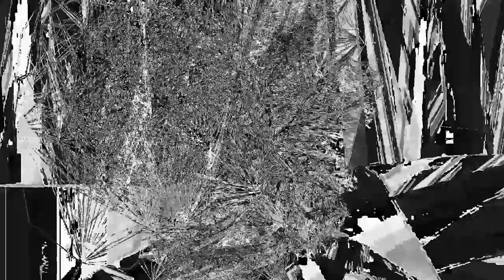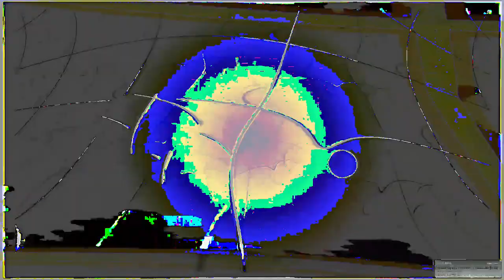[EPILEPSY WARNING] Movie 24 02 26 00h15m32s